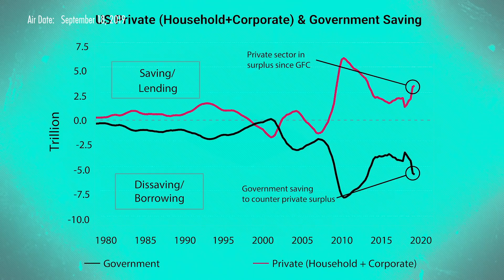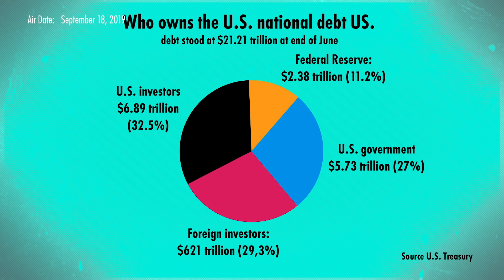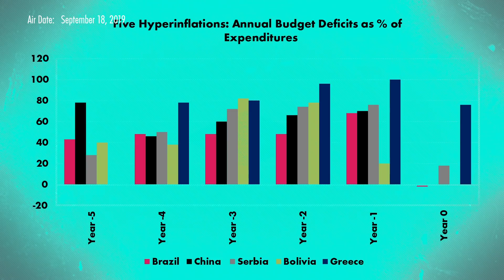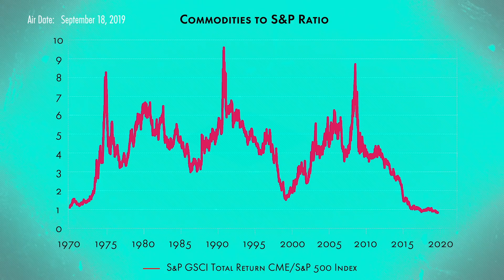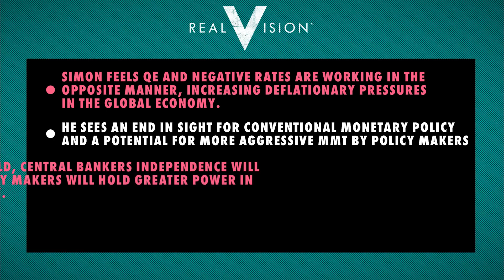The Central Banks' Monetary Policy Is Backfiring (w/ Simon White)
Simon White, co-founder of Variant Perception, explains his view that as interest rates approach the zero bound, conventional monetary policy tools do not achieve their intended goals, but instead create deflationary pressures. He argues that in a negative-rate world, the private sector increases savings rates to combat their lack of income - causing an even bigger deflationary push. White believes that conventional monetary policy is nearing its limits, and MMT will unleash a flurry of inflation as politicians take control of policy. Filmed on September 13, 2019 in London.